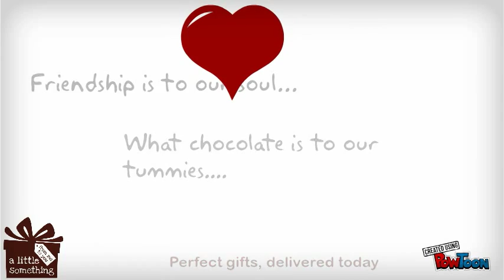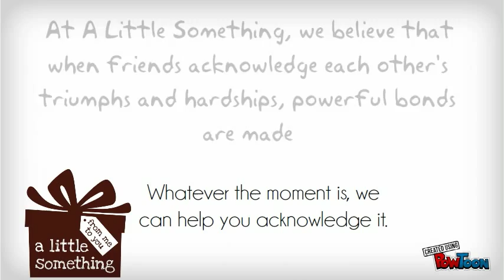What's your friendship style? Are you the fun one? The loyal one?